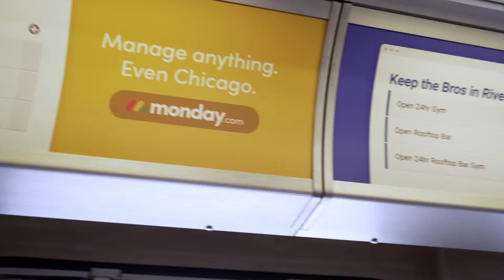Monday.com Creates Branded Trains in Chicago (Nov 2019)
Monday.com executes its "Manage Anything" Out of Home campaign with branded trains and full wraps across the Chicago CTA.